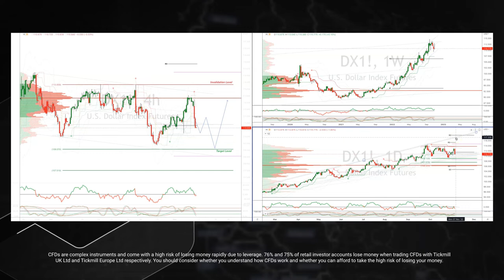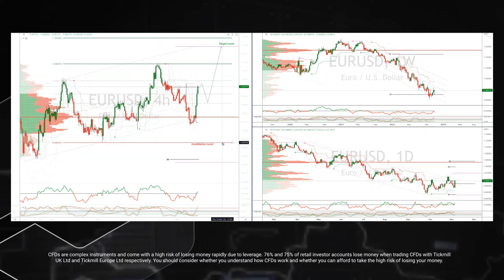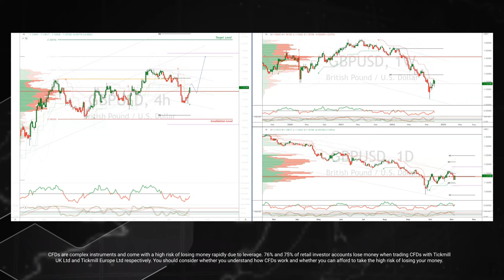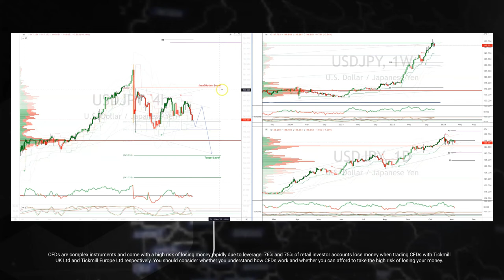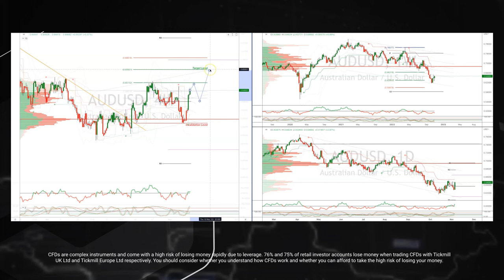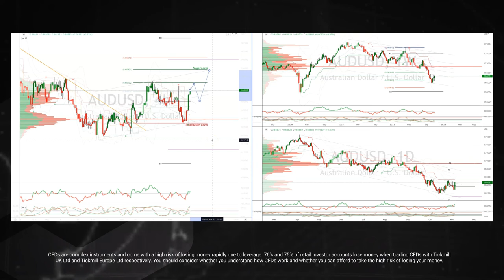Tickmill Weekly Highlights - 7.11.2022